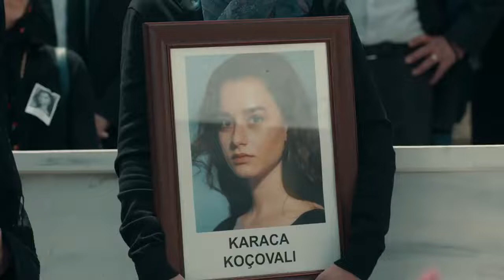Çukur 4. Sezon 36. Bölüm Fragman 3